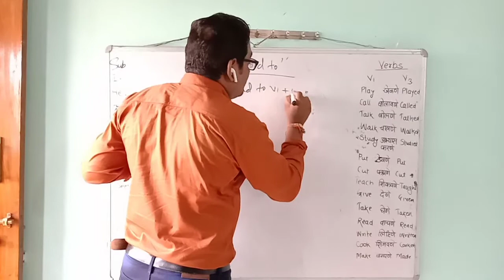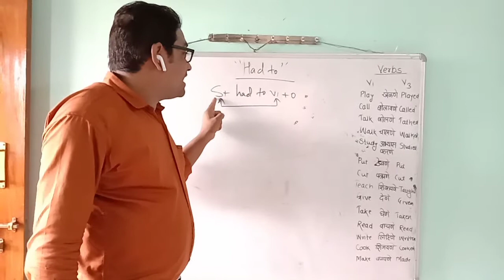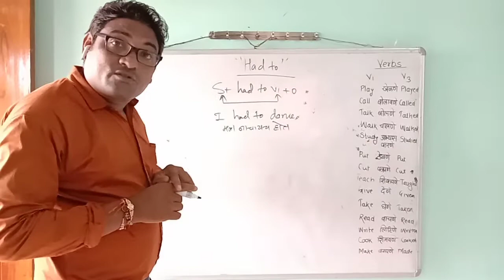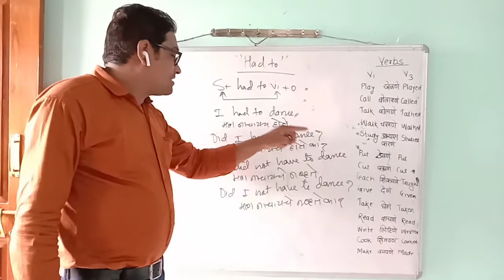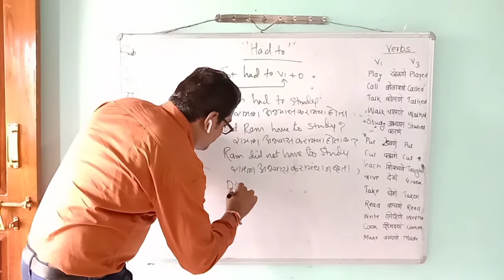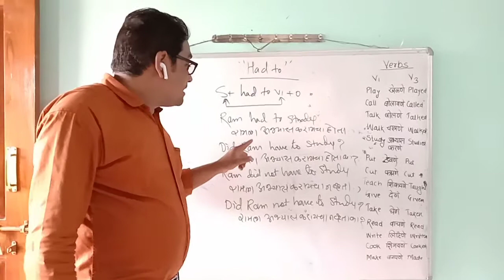Use of Had to (verbal question/negative)part 1